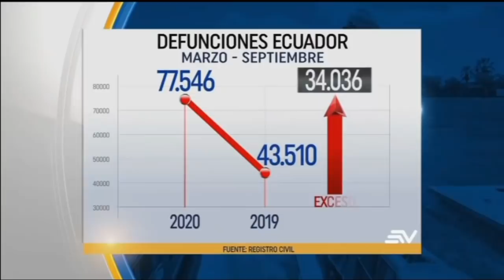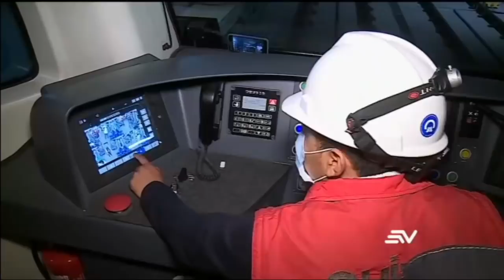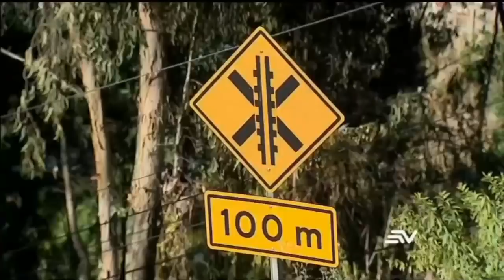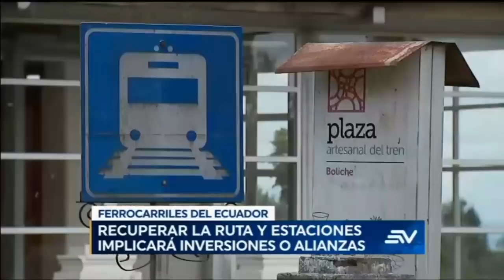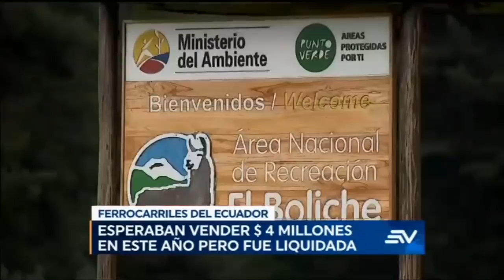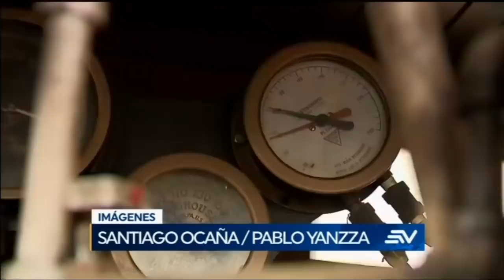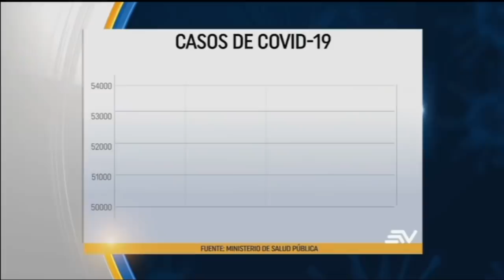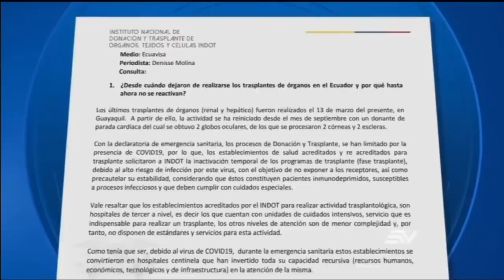NOTICIAS ECUADOR: Televistazo 13h00 30/octubre/2020